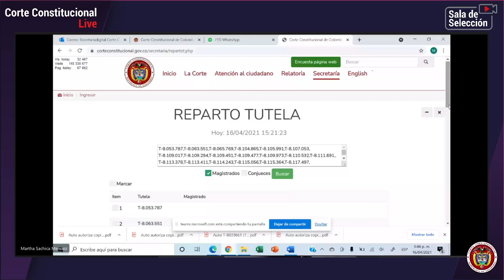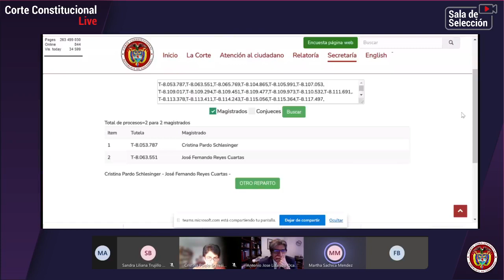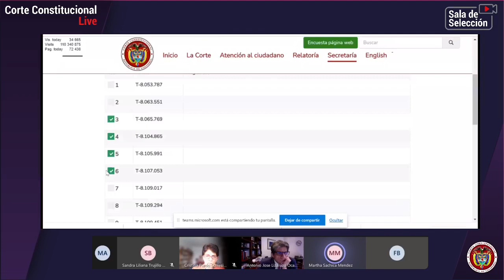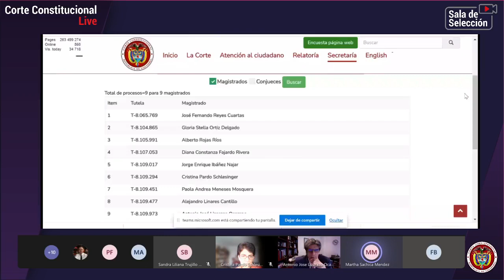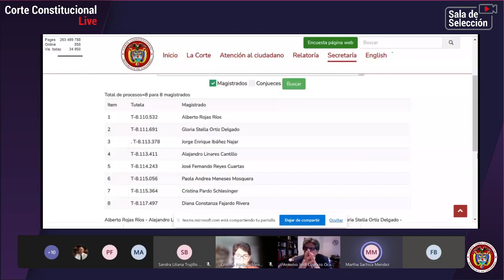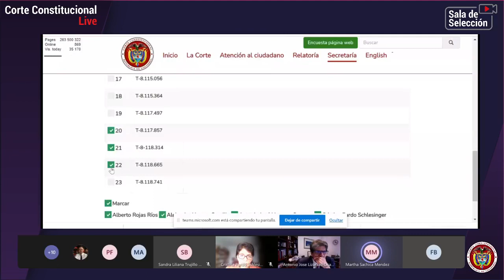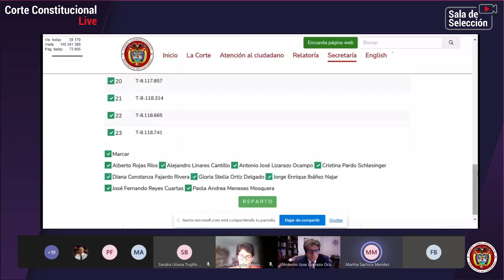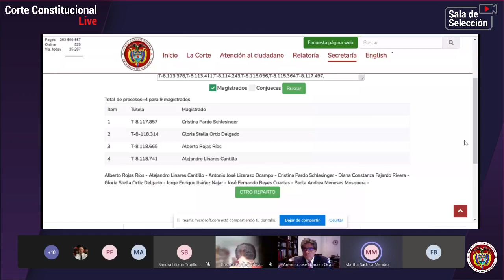Sala de Selección #4 Primer rango 2021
La Corte Constitucional estudia la revisión de tutelas para el rango comprendido entre los números T- 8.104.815 y T-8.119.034